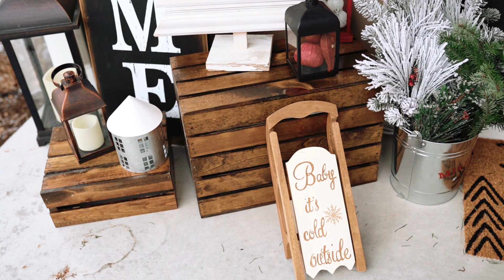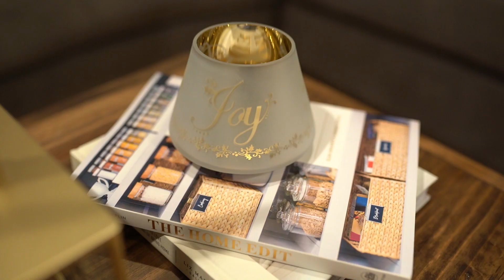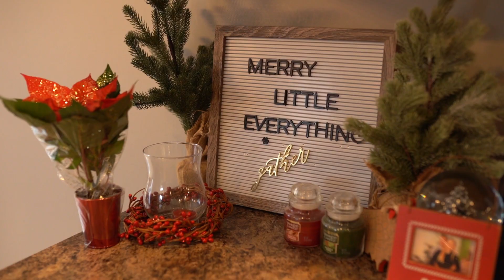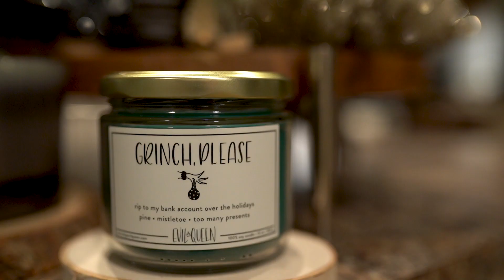Casuta americana decorata de Craciun | Decorul nostru din 2019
In sfarsit - clipul cu decorul de Craciun pe 2019 e aici! 🤶Am pus MULT, MULT suflet in proiectul asta, de la modul in care am decorat si pana la filmat si editat. Stiu ca l-ati asteptat mult si sper sa nu va dezamageasca. Va doresc de pe acum un Craciun fericit si linistit si va multumesc din suflet pentru tot sprijinul oferit in 2019! Imbratisari calde tuturor. 🤗

🎥 Cu ce filmez:

Sony a7iii
Obiectiv Sigma 50mm 1.4
Obiectiv Sigma 35mm 1.4
Obiectiv Sigma 85mm 1.4
Vloguri: Canon G7X Mark II

Cate ceva depre mine: am 30 de ani, sunt din Timisoara, si de 5 ani de zile locuiesc in Statele Unite (Michigan). Canalul acesta e despre lifestyle, calatorii si viata peste ocean. Ma bucur ca ai ajuns aici si sper sa iti placa ceea ce vezi.